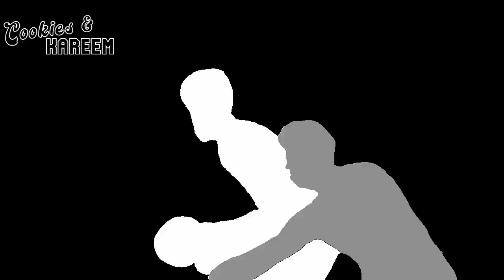Jarrett Allen Highlights | Pacers vs. Cavaliers | 5th Feb 2023